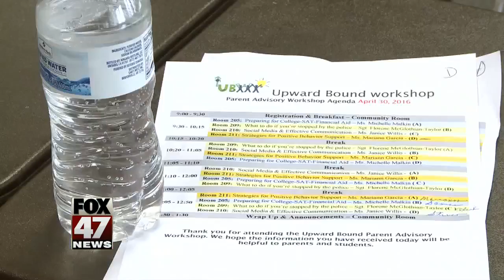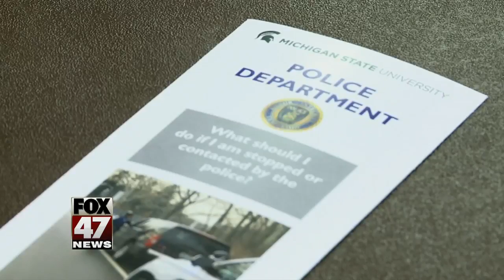Teen drivers learn how to respond to police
Every driver knows the feeling you get when you see the flashing lights in the rear view window.